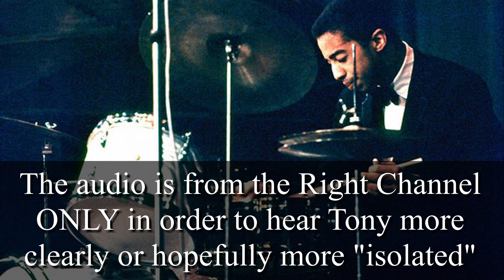Tony Williams SEMI-ISOLATED: PINOCCHIO / Nefertiti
From the album :  Miles Davis, Nefertiti

**Please, Everyone...  Don't sprain a drumstick over this. It is NOT actually isolated.
It was not my intention for this to be click-bait. On many old Jazz recordings the drums are only in one speaker (panned to the right or left side only)... So, the audio here is from the right speaker only... as Tony was only in the right speaker. I cut out the left side and then panned the right side only back to the middle. So, it's now in Mono (or the right side in both speakers). As a result, the piano, bass and sax are much quieter and this allows you to hear Tony's playing better. as he is now much more isolated than before. It doesn't really make sense for the Title of the Video to be "Pinocchio - Right Speaker Only" or "Pinocchio - Now, 30% More Isolated".
It was worth it to me to go to the trouble to make the tracks like this so that I could hear Tony's playing better and enjoy them. and since I made them, I uploaded them here thinking that other people might enjoy them, too. If you go back and listen to the original track and compare, I think you will find that you can hear Tony's playing much clearer this way.
If you're upset that it's not a truly isolated track, I'm sorry... I wasn't trying to upset people. I was sincerely trying to share my love for Tony's playing with others. I hope you enjoy it.
If you know how to truly isolate Tony's drumming, please post it here on YouTube for me to enjoy. Thanks  :  )

This video is for EDUCATIONAL USE ONLY and NOT for PROFIT.
It's intended for studying and enjoying the drumming of Tony Williams.